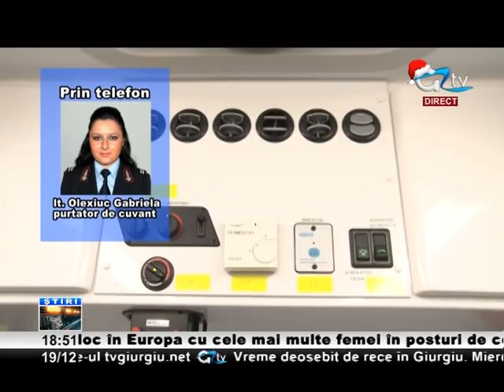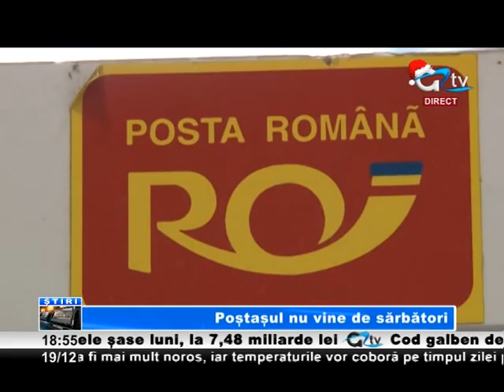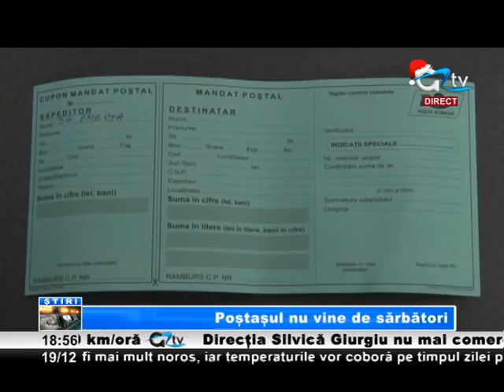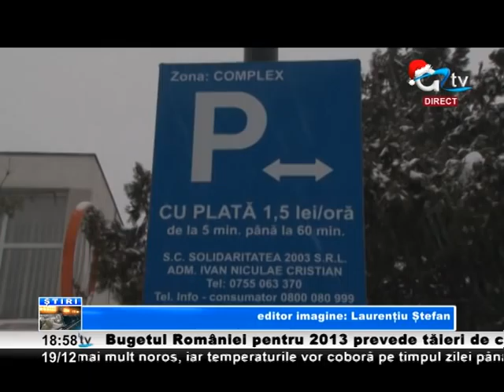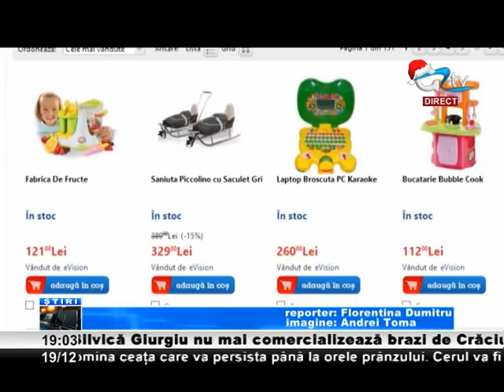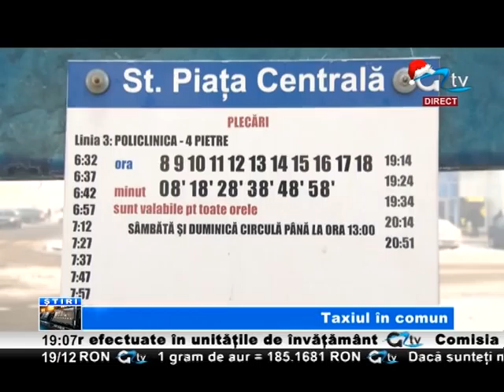19 DEC STIRI TV GIURGIU